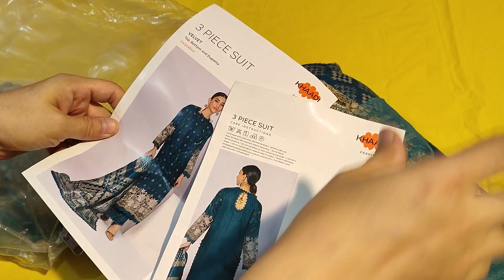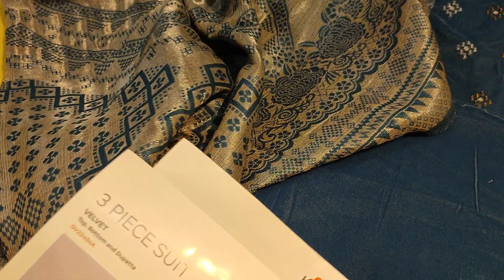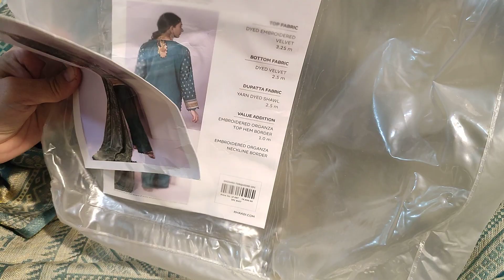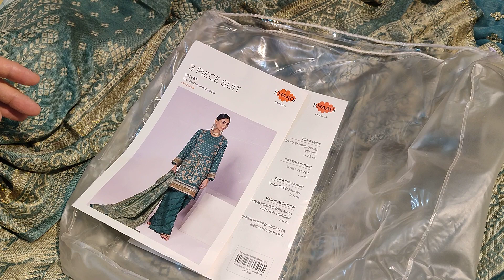Khaadi velvet || Kashmiri shawls || emb @nisaacollection8656 03214682545